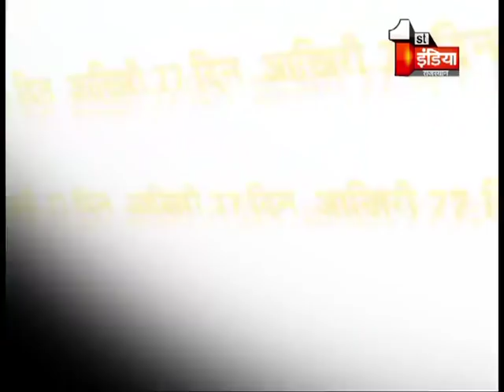Big Fight Live | आखिरी 77 दिन | 19 DEC, 2018